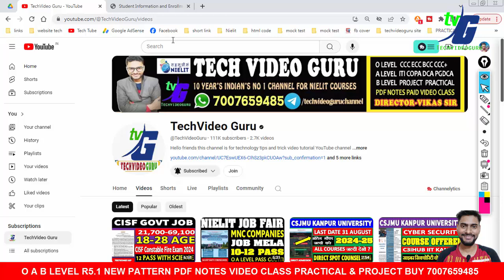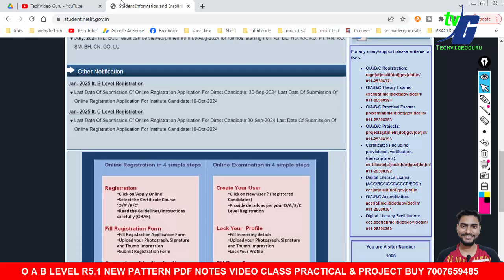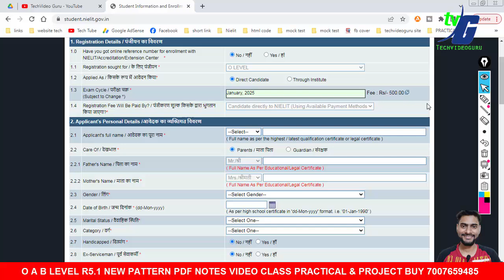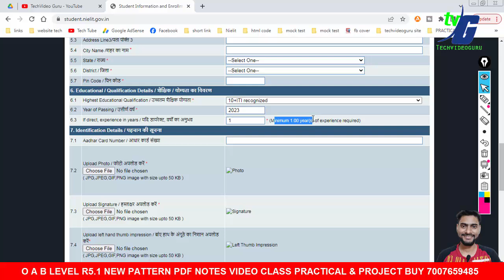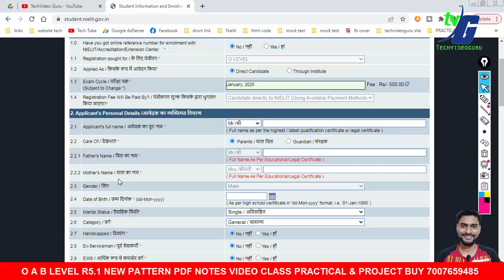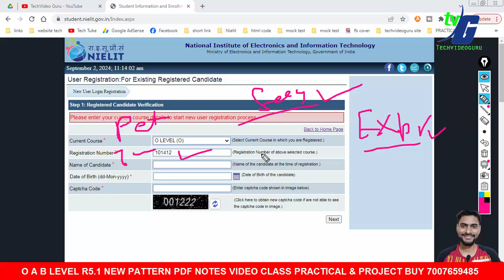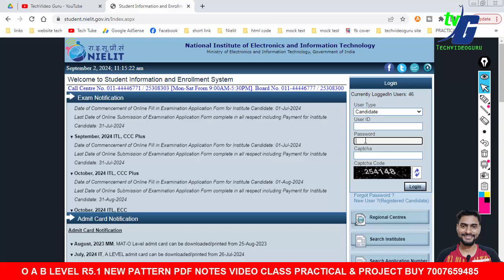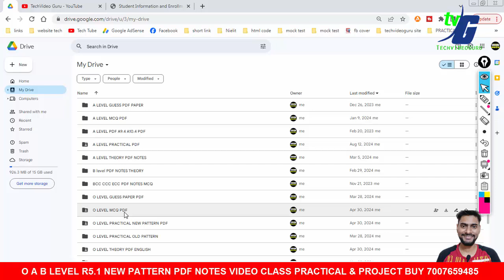O Level Registration Exam Schedule Calendar January 2025 Exam | Complete Information Step by Step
O LEVEL PROJECT 2 दिन में सबमिट सबसे तेज | O A LEVEL PROJECT WHATSAPP-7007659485